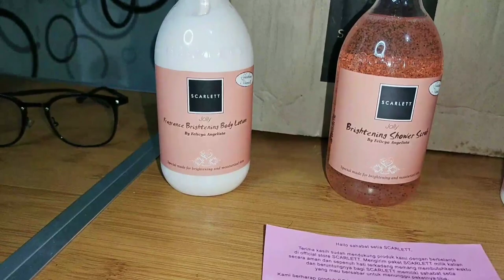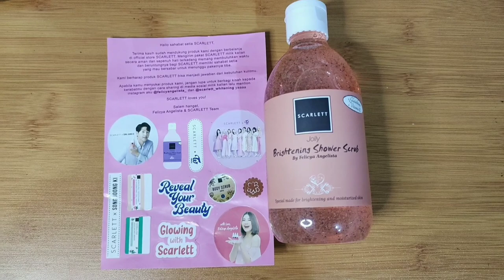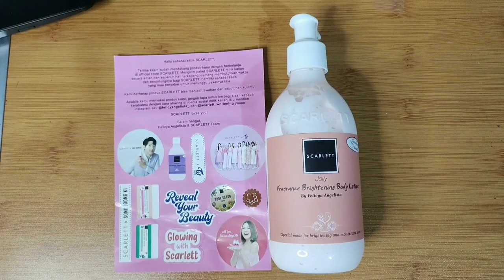WAJIB COBA !! BODYCARE PALING AMPUH UNTUK MENCERAHKAN KULIT BODYCARE SCARLETT WHITENING REVIEW !!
Saya perkenalkan produk ini cocok untuk perawatan kulit tubuh kalian produknya aman sudah POM HALA DAN TIDAK ADA KANDUNGAN ALKOHOL DI DALAMNYA tunggu apa lagi ayo buruan di order genk